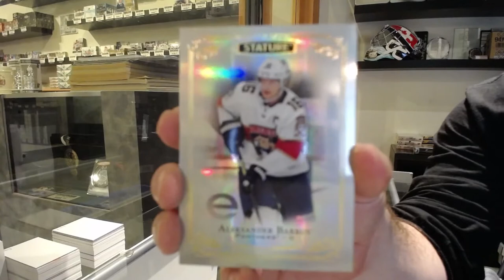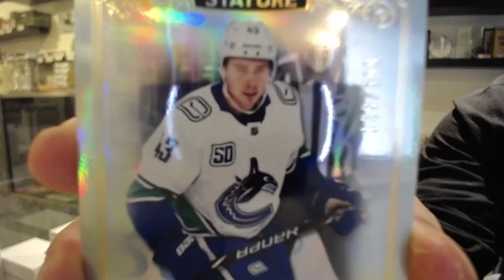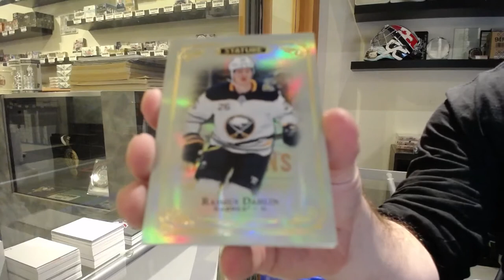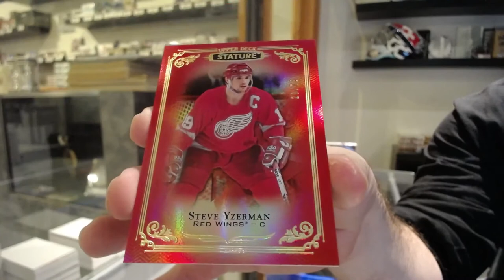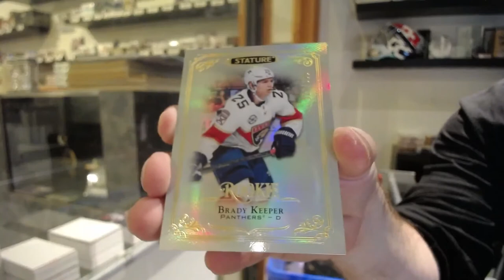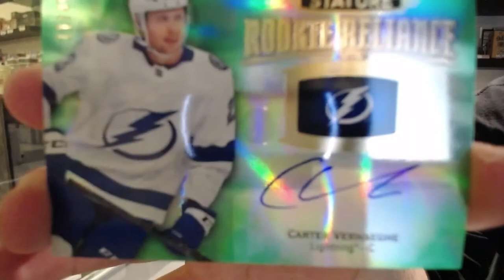19-20 Upper Deck Stature Hockey 3 Box Break - C&C GB #12,916